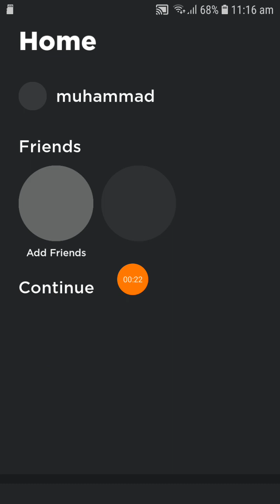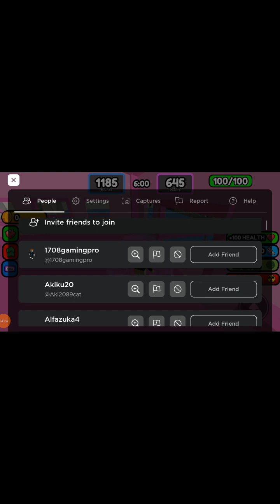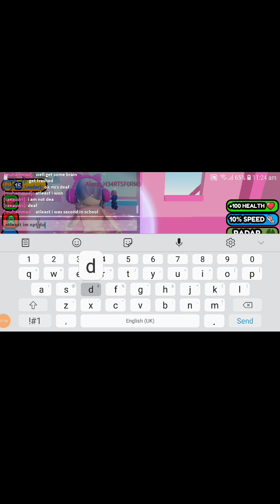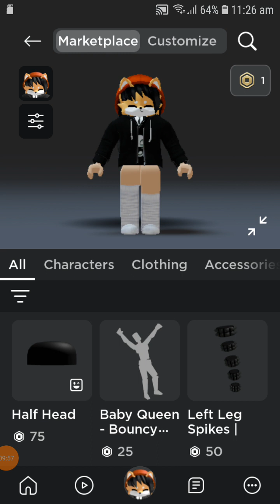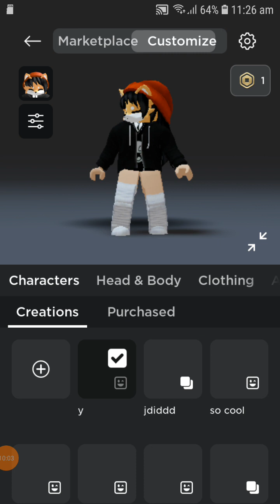this guy was being mean so it made me sad but atlesst i hsve more trophys then him